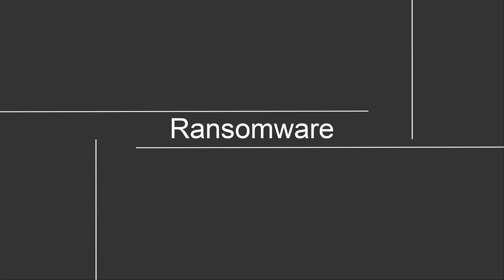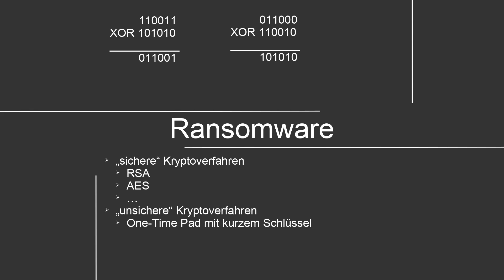IT Sicherheit #7 - Ransomwares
In diesem Tutorial eine kurze Einleitung zu Ransomwares.